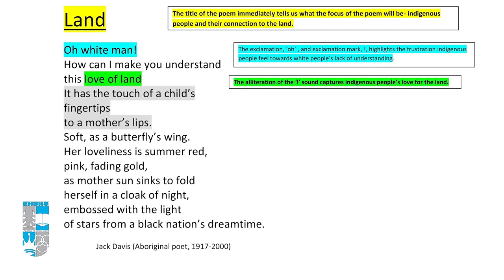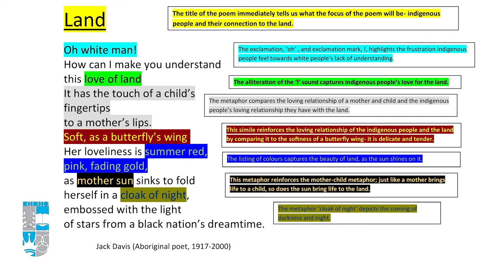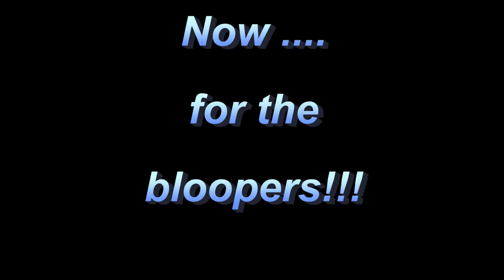EHBHS' English Rocks: Year 8 Analyse Jack Davis' Poem, "Land"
Year 8's Ahmad Dakarmanji and Jabreel Minaoui give an insightful analysis of Jack Davis' poem, "LAND" which highlights the deep and sacred relationship indigenous people have with the land.

Year 8 is currently studying a unit, Australian Voices, and this poem focusses on the indigenous voice. And this poem, "Land", is one of the choices for Year 8 students to use in their forthcoming assessment task.

Huge thanks to Ahmad and Jabreel!!! You guys were fantastic!!!

Film Club
Camera and Editing: Vas Vasilas
Presenters: Ahmad Dakarmanji and Jabreel Minaoui